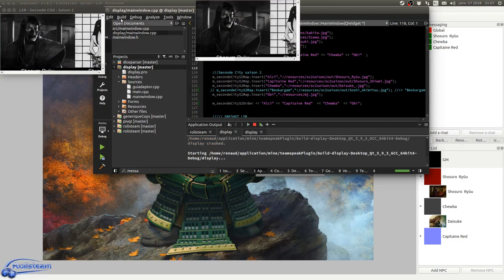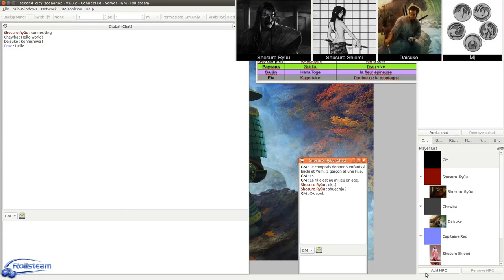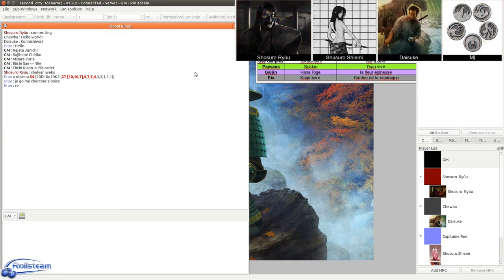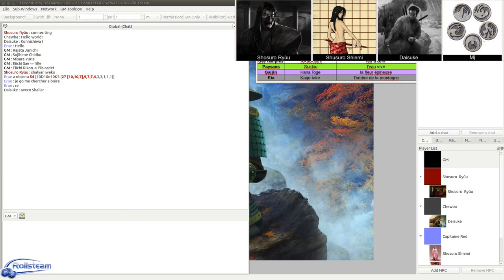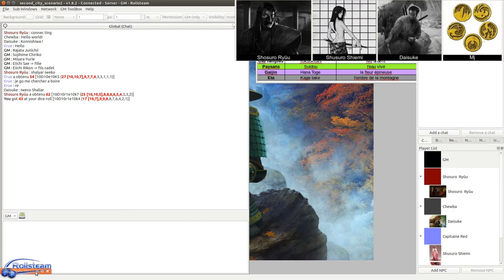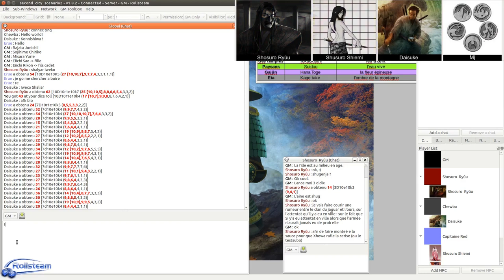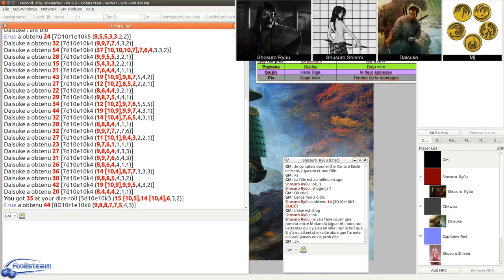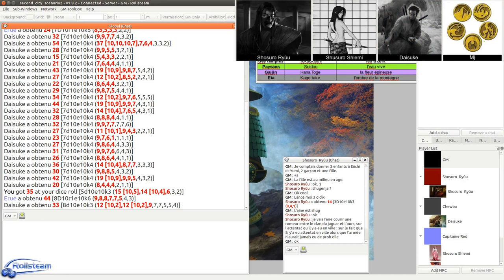JDR - L5R - Seconde Cité Saison 2 - Épisode 9 - Chasse à courre - Rolisteam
Description:
Il court, il court le courtisan: